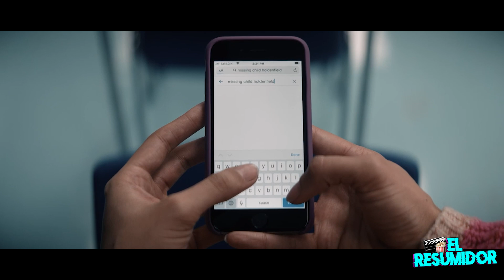TOC TOC TOC (Cobweb) en 10 Minutos | Resumen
Resumen cobweb en 10 Minutos.
Resumen cobweb
Resumen de cobweb

cobweb
resumen cobweb
toc toc toc
Cobweb es una película de suspenso y terror estadounidense de 2023 dirigida por Samuel Bodin en su debut como director. Su guion, escrito por Chris Thomas Devlin, fue incluido en la Lista Negra de 2018.​​​ La película está protagonizada por Lizzy Caplan, Woody Norman, Cleopatra Coleman y Antony Starr.​

Las mejores escenas, clips, y chistes de película completa
Parodia peliculas de terror comedia chistes

VOOOOY!